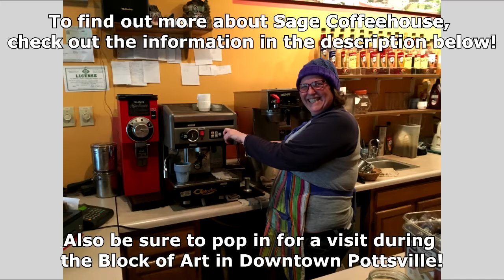Business Interview: Sage Coffeehouse with Jen Raess (Block of Art 2017)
We sat down with the sharp witted Jen Raess, co-owner of the Sage Coffeehouse, to talk about her running a small business, and supporting the local arts with that business. Be sure to swing by Sage Coffeehouse on Saturday to see their exclusive art and enjoy their special coffee promotions. Sage is always host to many beautiful pieces of art and wonderfully brewed cups of coffee.